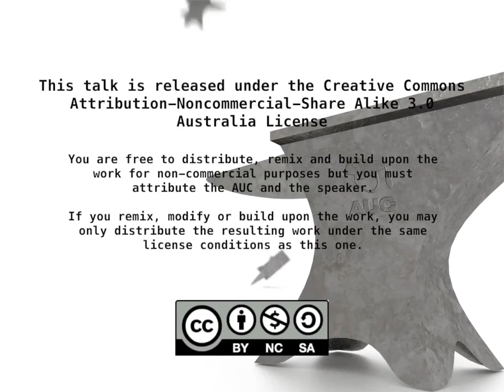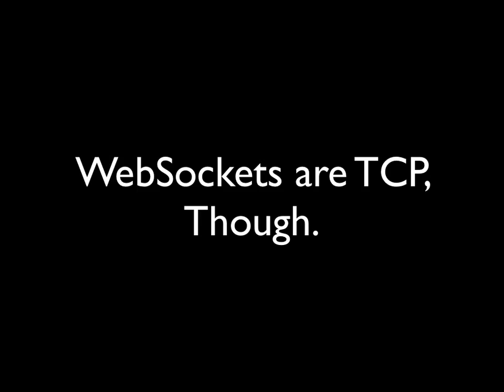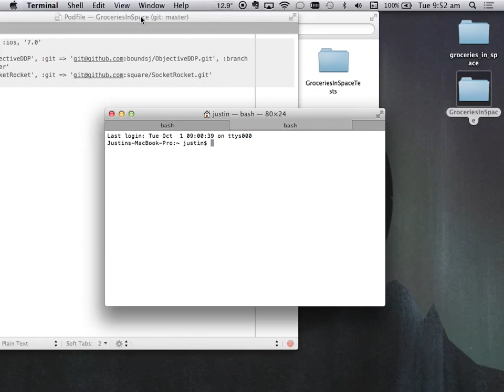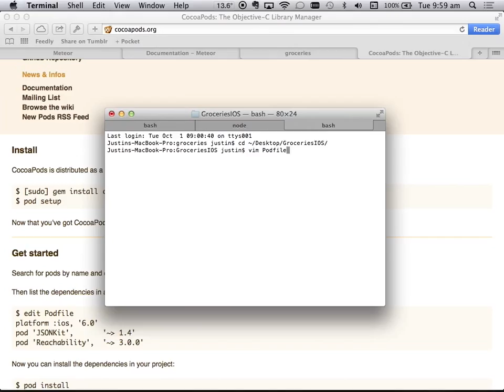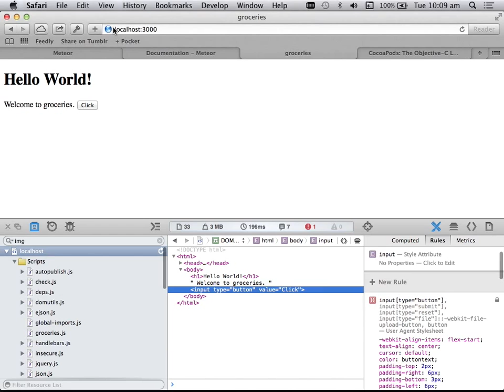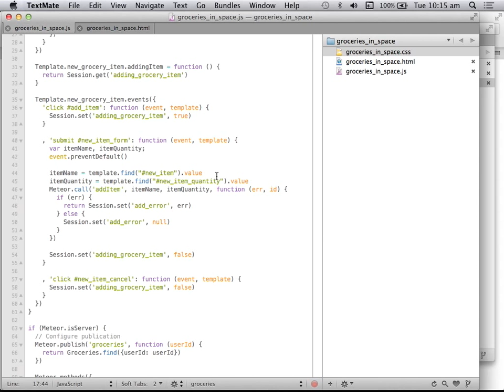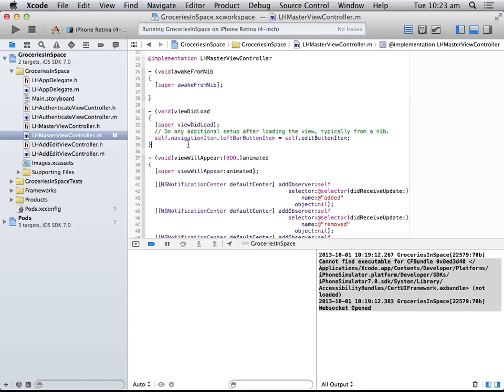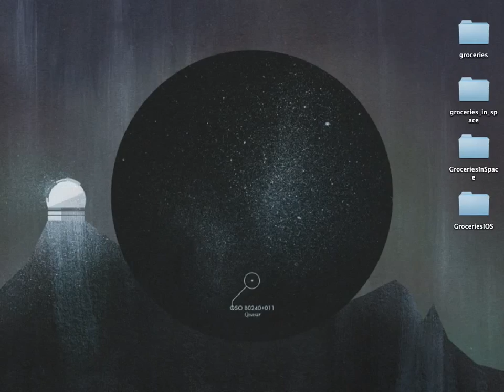Give it a REST: Reactive iOS UIs with Meteor’s DDP Protocol (/dev/world/2013)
Presenter: Justin Marrington

Meteor is a pretty fantastic modern JavaScript framework, but we can have a little slice of Meteor and make much more dynamic web-data driven UIs in our iOS apps by taking advantage of the Distributed Data Protocol that drives Meteor.

DDP is a reactive alternative to traditional REST-based web services that binds web data to your user interface elements via Pub/Sub messaging. This session introduces DDP as a REST-alternative, and walks through using ObjectiveDDP, the iOS implementation of the protocol, to build a simple app with a fully reactive UI.